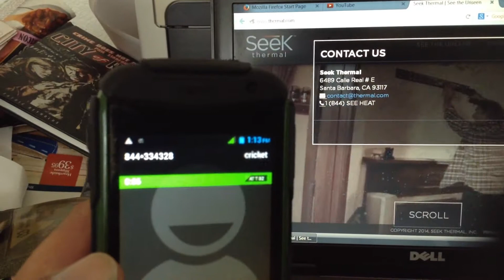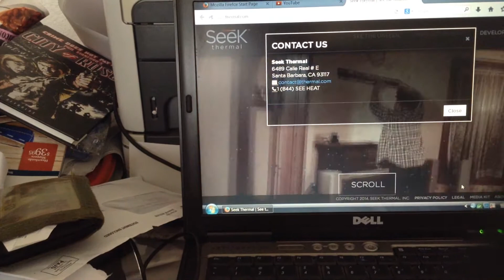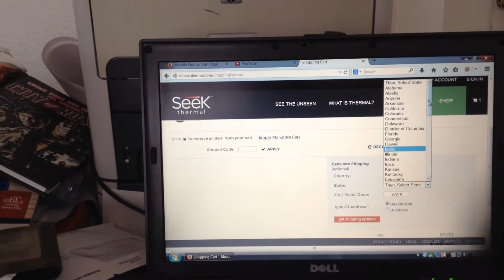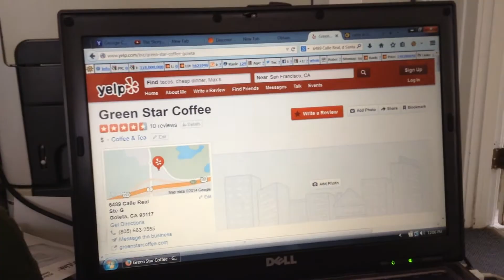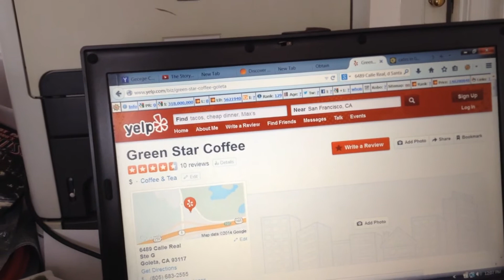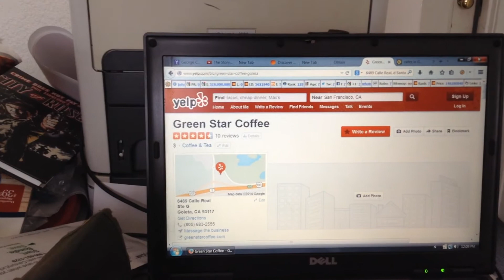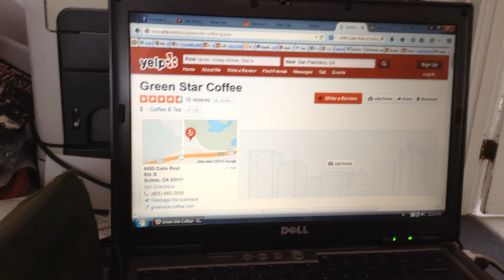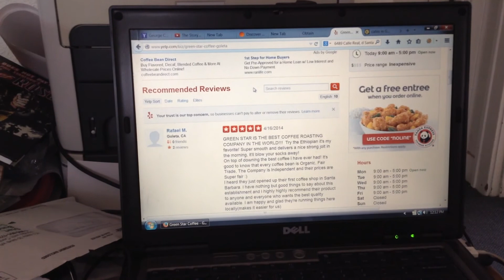Seek Thermal Questions Unsanwered - First Customer Review and Unboxing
This video, over a week after placing my orders on the 25th of September within a half hour of the Seek Thermal cameras being made available for sale after a much hyped launch date and email campaign.   Oh, oops, you don't see any thermal footage here?  Learn why